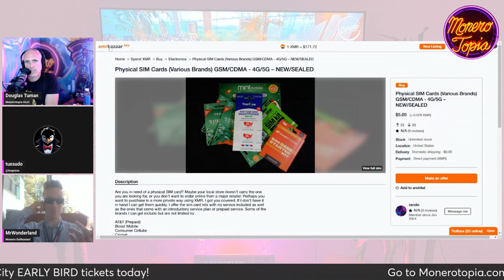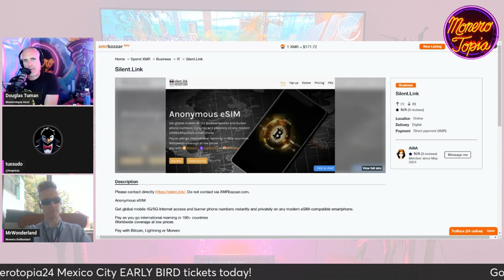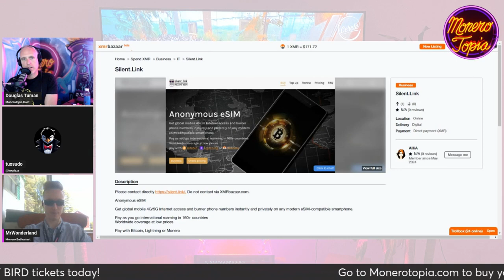MrWonderland 06/15/24 (GUEST EPI 170)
MrWonderland - MoneroTopia Guest Segment Epi 170 - Jun 15th, 2024

47e6GvjL4in5Zy5vVHMb9PQtGXQAcFvWSCQn2fuwDYZoZRk3oFjefr51WBNDGG9EjF1YDavg7pwGDFSAVWC5K42CBcLLv5U